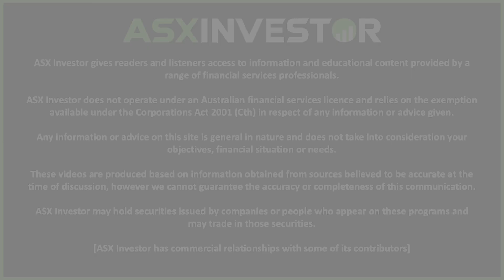Discussing The ChatGPT Conversational AI Opportunity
We have the Unith CEO (ASX: UNT) Idan Schmorak joining us on the ASX Investor channel today.

We discuss Unith's (UNT) recent progress in this ASX CEO Interview on their journey to developing their ChatGPT-driven Conversational AI technology as an ASX Technology stock.

Unith have had a big start to 2023 undertaking a $4.5 million capital raise to advance their artificial intelligence technology, amidst renewed focus on the AI sector driven by Open AI's ChatGPT.

Unith (UNT) is a leading ASX technology stock developing their Unith AI talking head solution as one of the emerging ASX artificial intelligence stocks.

Today we discuss the Unith story and opportunity with their artificial intelligence talking head technology. We discuss the sAI space and some of the key reasons why ASX investors have been watching the ASX: UNT story.

ASX: UNT CEO Idan Schmorak provides a range of insights throughout this wide reaching ASX CEO interview exploring the Unith opportunity with the focus on continuing to scale Unith's A.I technology.

A big thank you to Idan Schmorak for joining us on the ASX Investor channel to unpack the ASX: UNT story. We look forward to touching base again in the future to hear more about Unith and discussing new announcements as ASX: UNT continues to scale as an ASX Technology growth stock playing in the artificial intelligence industry.

The following timestamps have been added to guide your viewing experience:
00:00 – Welcome
00:58 – Who Is Unith? (ASX: UNT)
03:52 – Unith’s Go-To-Market Strategy
05:21 – Potential Best Industries For Their AI Technology
07:28 – Unith Raised $4.5m For ChatGPT Driven Conversational AI
09:02 – Timelines To Commercialisation For Unith
10:22 – CrowdMedia rebranded to Unith (UNT)
12:11 – Trends In The Artificial Intelligence Industry
14:27 – Final Reflections For Unith (ASX: UNT)

These videos are produced based on information obtained from sources believed to be accurate at the time of discussion, however we cannot guarantee the accuracy or completeness of this communication. The content creator may hold securities issued by people who appear on these programs and may trade in those securities. ASX Investor has commercial relationships with some of its contributors